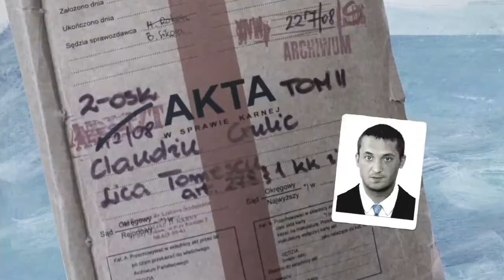LE VOYAGE DE MR CRULIC - BA